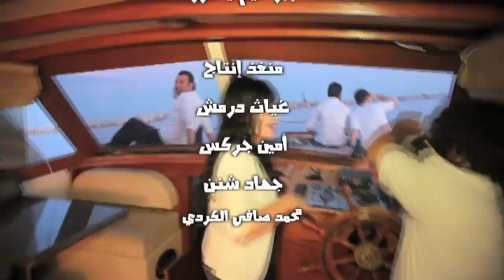Yakht Al Nojoom - Roni Sleman | يخت النجوم - روني سليمان